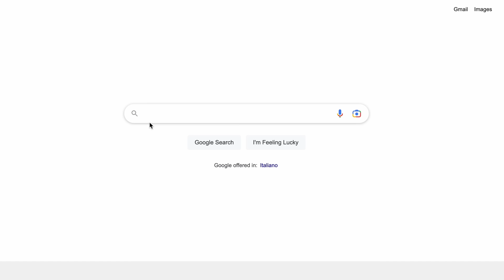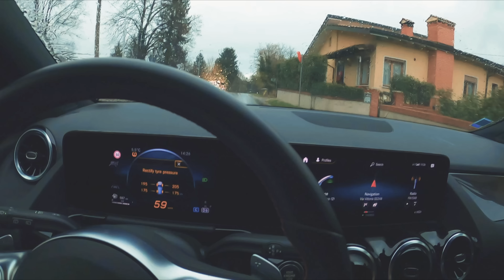We Explore Italy - Verona and Venice - Episode 27 Italy VLog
We are in Italy for Christmas!  Learning how to live in the rainy season here and our Venice and Verona adventures. We learned new skills like Venetian mask making and Verona's Juliet good luck tradition.

0:00 We're in Italy!
0:52 Christmas on an island
2:18 Thank you for watching
3:00 Venice at Christmas
5:00 Venetian mask making class
7:00 Verona at Christmas
9:00 Amazing surprise at Basilica of Saint Anastasia
11:29 Juliet's Balcony

Living the slow life. Italy with kids. Kids in Italy. Chateau Diaries. Chateau Life. Americans in Italy. Barcelona, Spain. American Parents in Europe. What to do with my kids in Chamonix? What to do with my kids in Italy? What to do in Europe? Midlife crisis. Mom midlife crisis. Midlife Crisis. Sky Way Monte Blanco

Episode 27 / Filmed in December 2022

Originally from Charlotte, NC, Nick and I spent the last 15 years building a life together and while what we built was great, we realized it was not exactly what we wanted. We had become complacent and our priorities were all mixed up.  After COVID and 2 years of planning and dreaming Nick quit his corporate, insurance job, we sold multiple investment properties, and we decided to travel France for the foreseeable future while homeschool our kids (Everly-10, Smith-8, Lennon-5) and document everything along the way. We are thankful to be on this adventure together and be able to explore this beautiful world and discover what a slow, intentional life full of adventure and mystery looks like.